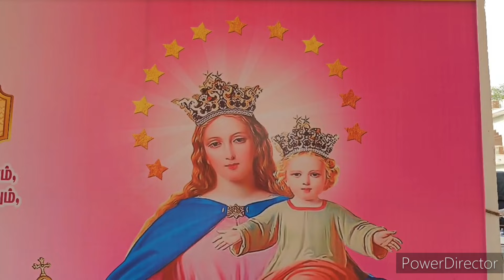பெருவிழா சிறப்பு திருப்பலி, புனித சகாய அன்னை திருத்தலம்,அ.கட்டுபடி, வேலூர் (24.05.2024) பாகம்-2.